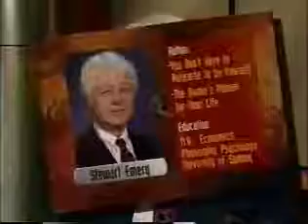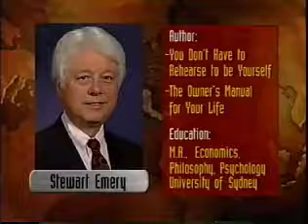Organizational Creativity and Change: Managing Image, Media and Results (Part 1)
Introduction

Organizational Creativity and Change: Managing Image, Media and Results

Presenter: Stewart Emery

The global information economy and its marketplace are motivating people to reshape how they organize themselves around the world. Major corporations are currently experimenting with organizational models that will allow them to remain competitive in a rapidly changing environment. Educational institutions, businesses, government and civil society must re-examine their relationships and futures. There is a growing consensus that the real competitive advantage lies in education, imagination, and creativity which leads to breakthrough ideas and initiatives that are implemented with a world-class level productivity. The resulting products and services ultimately add value to the marketplace and contribute to a stronger global society.

This exciting videoconference will review the current processes of change and uncertainty that we face today within our organizations and communities, emphasizing the strategies and competencies that directly foster innovation and world-class productivity. A large volume of literature has focused in recent years on descriptive analyses of the conditions and settings ideal for supporting new ideas, failing to discuss, in most cases, the practical guidelines actually necessary for organizational re invention and for developing the human skills required in such a process. The latter includes emotional intelligence, media and information technology competence, and the ability to manage and lead with a global perspective. It is urgent that we leap from theory to practice so that we can truly implement creative action and achieve world-class performance.